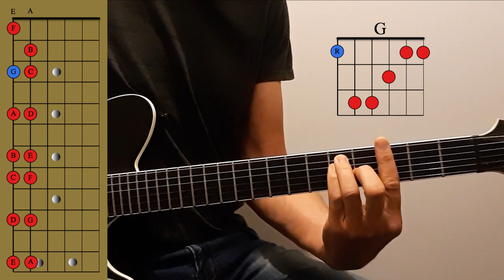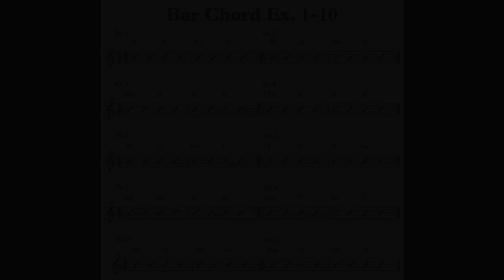Practical Guitar Theory Lesson 1 - Bar Chords - Chord progressions and root note location Exercises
Learning the four main bar chord shapes and the E and A string root notes, is an essential part of your development as a guitarist. This will make changing key with all chords, scales and arpeggios a lot easier. Keep on practicing all 10 exercises until you can follow the chord chart at the end with ease. Make sure you research anything that you don't understand or ask questions in the comment section.